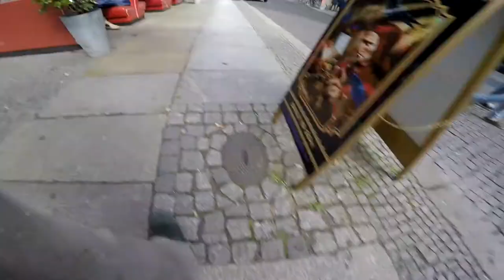274 er Querschnitt Graffiti Ex + Familien Brunch + Rahmen fürs Fenster und Luft für die Reifen